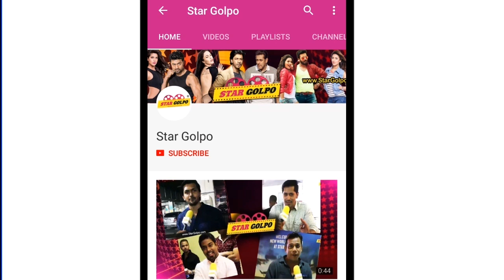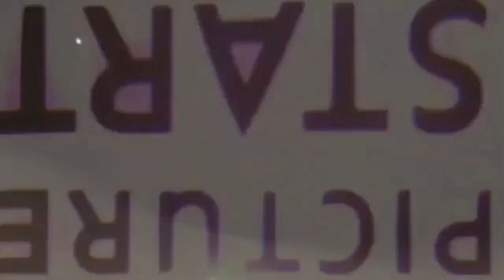অক্ষয়ের পারিশ্রমিক ১২০ কোটি রুপী! শুটিং এ আহত Alia bhatt! একবারে ভিন্ন চরিত্রে Sara Ali ! Star Golpo